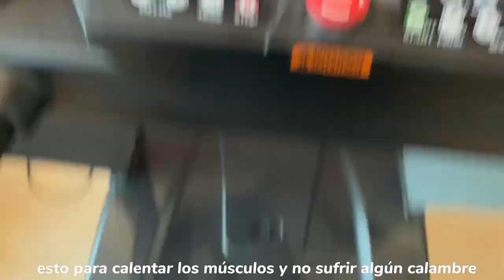mini vlog de primavera 💐 en mi vida diaria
Holaa muchas gracias por haber visto el video, espero haya sido de tu agradado y que lo hayas disfrutado 💗.

Se que no he estado muy activa que antes pero trato de seguir manteniendo mi canal a flote, muchas gracias por todo el apoyo que le han dado a mis últimos videos me hacen muy muy feliz 💘. Lxs tqmm y nos vemos en un próximo video!